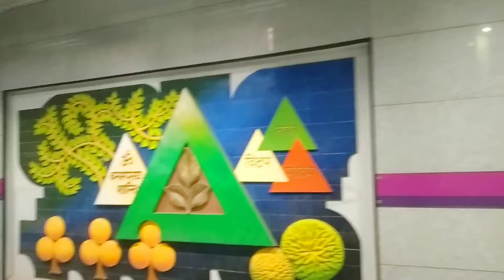Preparing Cinema and did Big Celebration for Sir...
This is My Wonderful Vlog to Cinema
Because , We all are Preparing Cinema and Focusing on Work according to
Government SOPs.

We All did Big Celebration of Sir at Cinema with all Friends and Given to Sir Lots of Blessings and Wishing for Future life Achievements of Sir..

But, When I came back to Home so, I got too Tired.

But, Day was So Beautiful.

Then,

Watch my Dance and Blog Videos  More and More OR Learn something from Videos.
Tell me your Favorite Part write down in Comment Section.

Take Care and Good Bye...

Jai Hind...